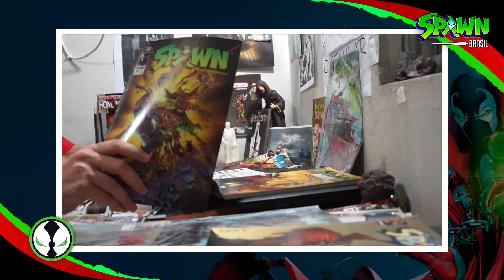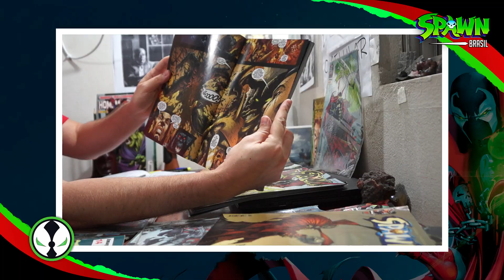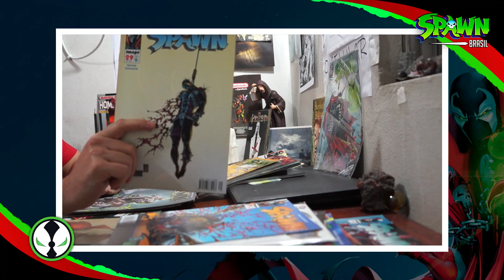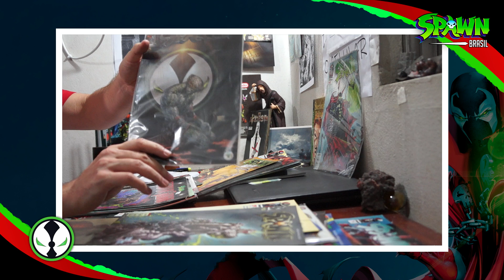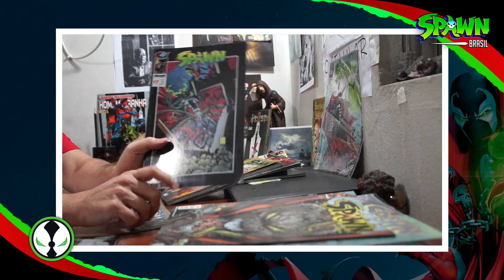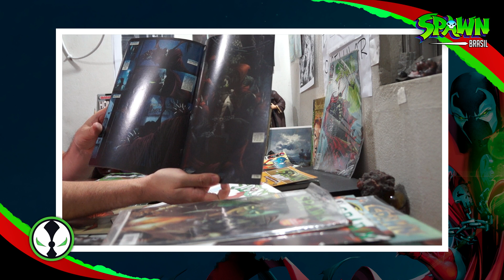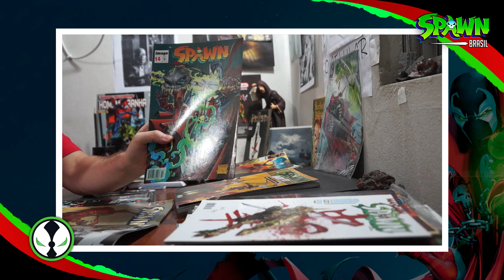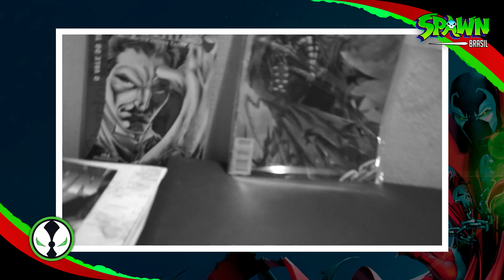Todas as vezes que o SPAWN sofreu bastante | SPAWN BRASIL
Neste vídeo – contando com a participação especial de Luis Kras, da comunidade Spawn Brasil – mostramos as várias vezes que Spawn sofreu bastante em suas histórias.

O Spawn já foi queimado, eletrocutado, empalado, perdeu o coração algumas vezes, foi cortado ao meio, dissecado, enforcado, torturado, cortou a própria mão, foi crucificado, decapitado, levou um tiro no cabeça, teve uma baita cicatriz no rosto por muito tempo (feita pelo Batman ou pelo Houdini), sofreu tortura psicológica... a lista soma mais de 30 tipos de sofrimentos!

Confira já e deixe nos comentários o que achou do vídeo.
Se lembrar de mais alguma, escreva para nós.